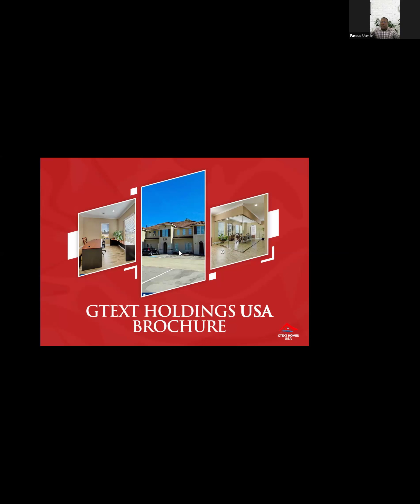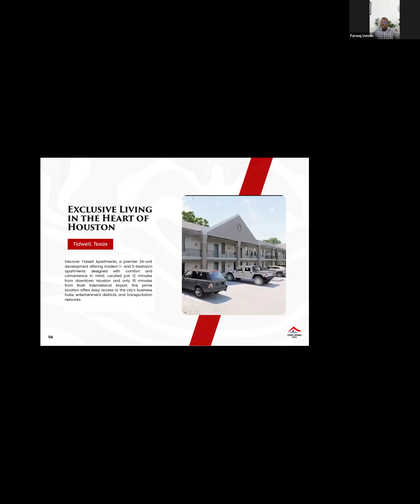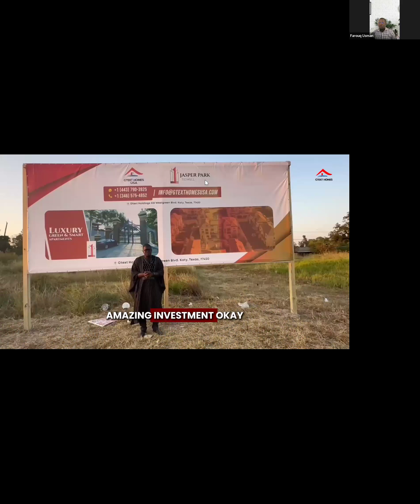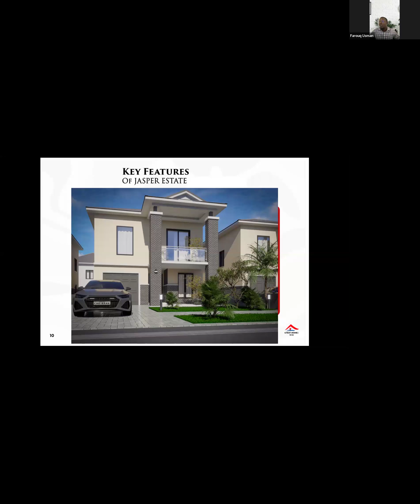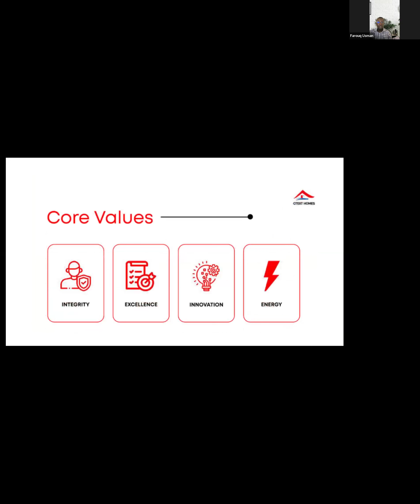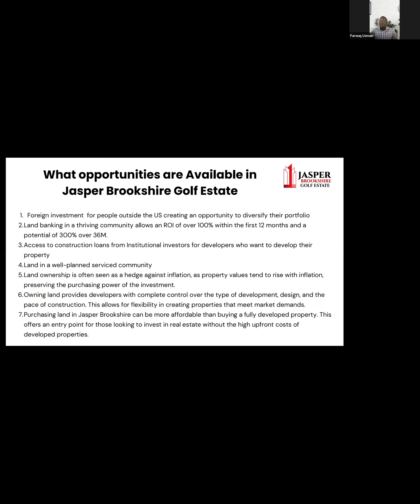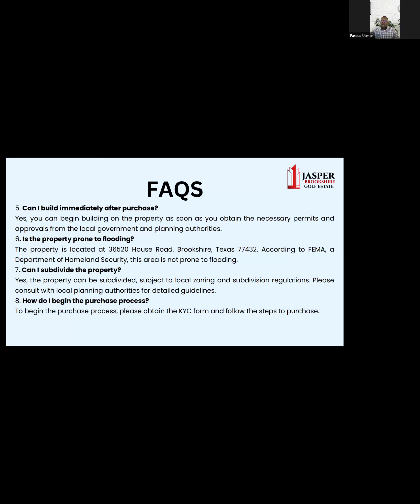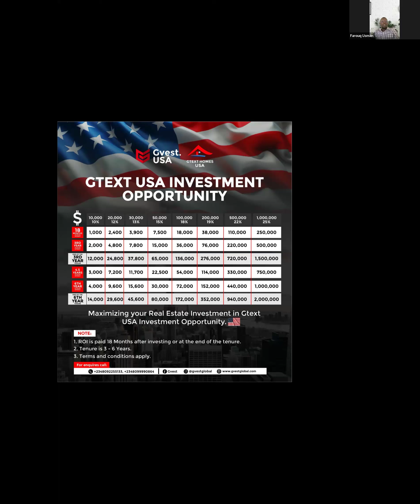Product Knowledge for Gtextholdings USA by CEO Farouq Usman